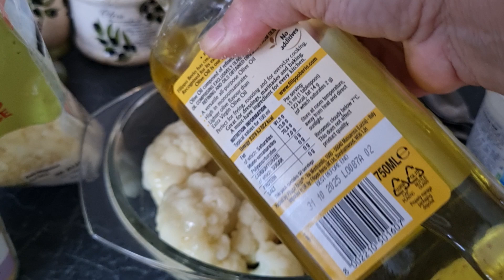Conopida gratinata pentru COLESTEROL / Cauliflower cheese for cholesterol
Buna ziua,
Astazi am gatit " conopida gratinata", pentru asta am folosit 600 g conopida ( dupa curatare a ramas aproape 500), 2 linguri ulei (pentru uns forma), 200 ml smanatana fermentata 12 % grasime,  branzeturi de care ai, cativa catei de usturoi ( optional );
Am luat o oala si am pus 2 l de apa la fiert, cand apa fierbe adaugam conopida curatata si spalata pentru 5-7 minute, pune si sare in apa care fierbe. Cand a fiert o scoatem din oala cu o paleta si o punem in apa rece pentru 3 minute sa oprim fierberea. O punem in strecurator penreu 30 minute, pe urma o scatem pe o farfurie pe care am pus un prosopel de hartie.
Ungem vasul de yena cu un pic de ulei, asezam bucatelele de conopida ( le lasi cat vrei de mari), potrivim de sare ( daca este nevoie ), de piper , tai 2 catei de usturoi daca doresti si incepi sa pui smantana peste, branzeturile de care doresti iar la sfarsit pui cascaval ras.
Pui in cuptorul rece vasul de yena pentru 20 -30 de minute la 190 *C. Daca faci in vas ceramic poti sa incalzesti cuptorul si pe urma sa pui. Conopisa gratinata este gata cand s-a topit cascavalul si se intinde in firisoare subtiri. Se poate pastra la frigider si poate sa fie incalzita in microunde.
Poate sa fie servita cada sau rece.
Pofta buna!
Hello,
Today I cooked "cauliflower au gratin", for this I used 600 g of cauliflower (after cleaning, almost 500 remained), 2 tablespoons of oil (for greasing the mold), 200 ml of fermented sour cream 12% fat, any cheeses you have, a few cloves of garlic (optional);
I took a pot and put 2 liters of water to boil, when the water boils, add the cleaned and washed cauliflower for 5-7 minutes, put salt in the boiling water. When it has boiled, remove it from the pot with a spatula and put it in cold water for 3 minutes to stop the boiling. We put it in a strainer for 30 minutes, then we take it out on a plate on which we put a paper towel.
Grease the yena bowl with a little oil, place the pieces of cauliflower (leave them as big as you want), season with salt (if needed), pepper, chop 2 cloves of garlic if you want and start putting the cream on top, the cheeses of which you want grated cheese at the end.
Put the yena dish in the cold oven for 20-30 minutes at 190 *C. If you make it in a ceramic dish, you can heat the oven and then put it. The conopisa au gratin is ready when the cheese has melted and it is stretched into thin strips. It can be kept in the refrigerator and can be heated in the microwave.
It can be served hot or cold.